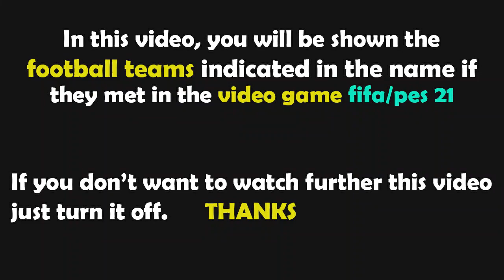PES 2021 Gameplay | LOSC Lille - Troyes | 2021/2022